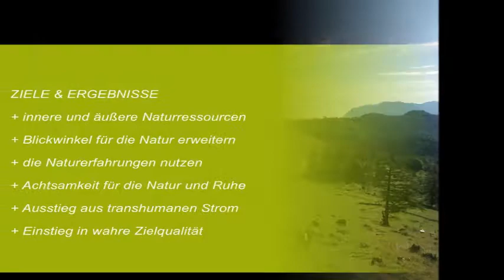WIRKWEGE & 7SEEN, 2.Tag, Salzkammergut 2010 bis 2014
Bringst Du die Wirkung der Natur in Dein Leben?

WIRKWEGE „Wege zum Wirken“
für neue selbstwirksame Schritte im Alltag.

Wirkwege (WW) sind geführte Entdeckungsreise in die innere und äußere Natur. Die Struktur und Inhalte bilden die Zyklen der Natur sowie mentale Strategien und praktische Übungen für den Alltag.

„Wunder geschehen nicht im Widerspruch zur Natur,
sondern im Widerspruch zu dem, was wir über die Natur wissen.“
Augustinus

WOZU?
ZIELE & ERGEBNISSE
+ innere und äußere Naturressourcen entdecken und erleben
+ Blickwinkel für die Natur und das Ganze erweitern
+ die Naturerfahrungen integrieren und im Alltag nutzen
+ Achtsamkeit für die Natur, Ruhe, Bewegung, Gesundheit
+ Ausstieg aus transhumanen Strom und Einstieg in neue bewusste Zielqualität